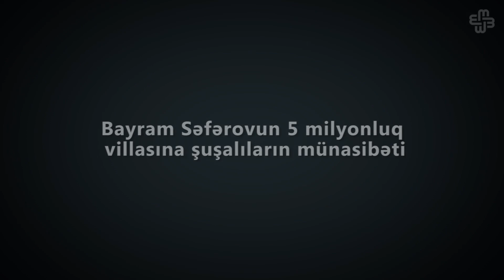Bayram Səfərovun 5 milyonluq villasına şuşalıların münasibəti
Şuşa rayon İcra Hakimiyyətinin başçısı, Dağlıq Qarabağın Azərbaycanlı İcmasının rəhbəri Bayram Səfərovun ATV-nin sabiq sahibi Tağı İbrahimovun 4,5 milyon manatlıq villasını alması ilə bağlı məlumat sosial şəbəkələrin və medianın müzakirə mövzusuna çevrilib. Jurnalistlərin bu haqda sualına cavabında xəbərin doğruluğunu təsdiqləyən icra başçısı bele deyib: “Lap 5 milyon yazsınlar. Hamı villa ala bilər, mən yox? Belə şeylərə fikir vermək lazım deyil”. Meydan TV 30 minlik Şuşa qaçqınlarının paytaxtda məskunlaşdığı qəsəbələrdən birində olub. Aparılan sorğu zamanı şuşalılar 800 manat məvacib alan icra başçılarının bahalı villa almasına münasibətlərini bildiriblər.